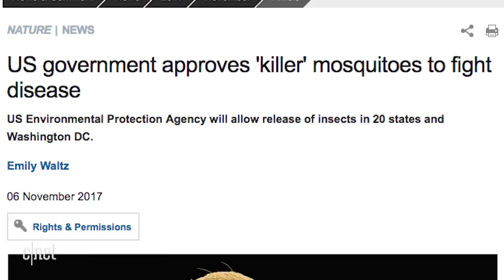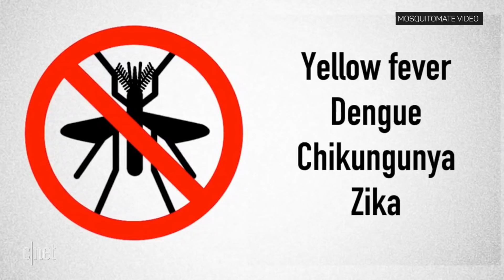Science to pit mosquitos against mosquitos (CNET News)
According to reports, lab-grown mosquitos will be dispatched in 20 states to help reduce the population of a mosquito known to carry Zika and yellow fever.